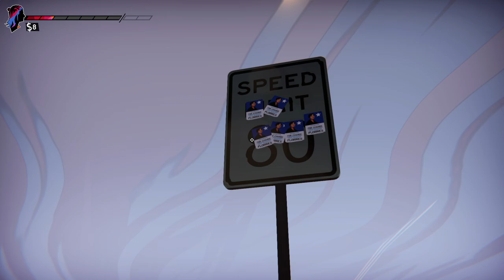HITCHHIKE YOUR WAY TO FREEDOM - Road 96 Gameplay!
Hitchhike your way to freedom in this crazy procedurally generated road trip made by renowned indie creators. No one's road is the same!